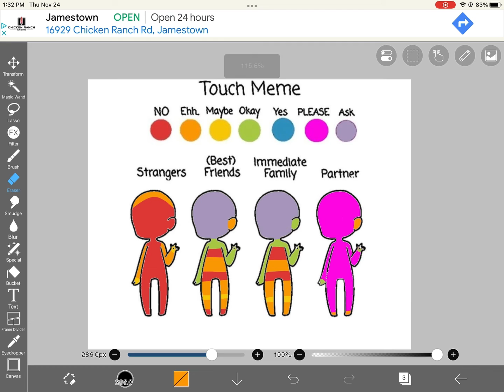Touch Meme//Trend//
I not the og I’m am not sure who is tho
But yeah also the fact the audio is on timing😌😌